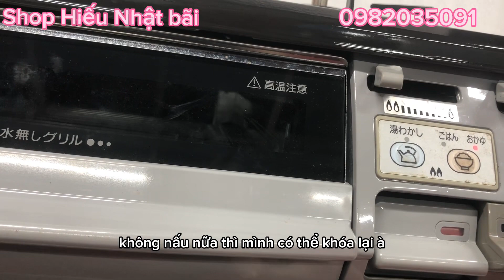Tại sao mẫu bếp ga Rinnai nội địa Nhật này lại đuợc ưu chuộng nhất. Lh 0982035091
👉Kho bếp em tại Triệu Sơn- Thanh Hoá   bác nào chưa dùng qua hàng nội địa Nhật thì liên hệ e  để được trải nghiệm nhé ạ Bếp ga nhật bãi an toàn tiết kiệm chi phí, dễ sử dụng